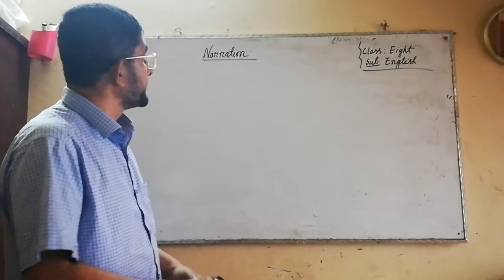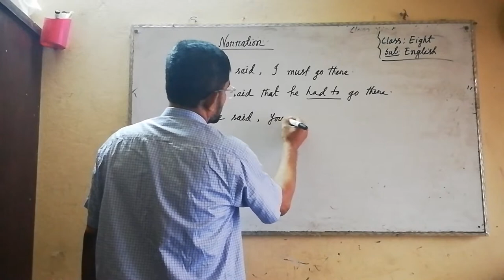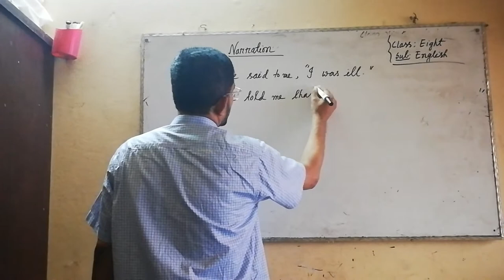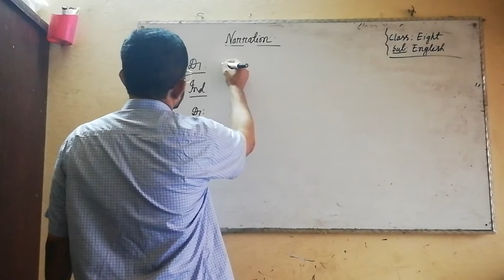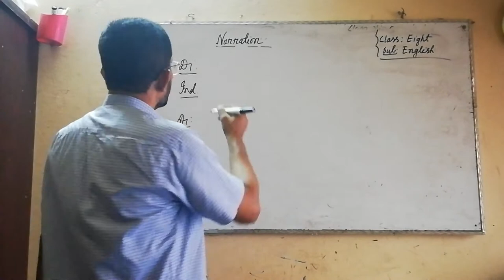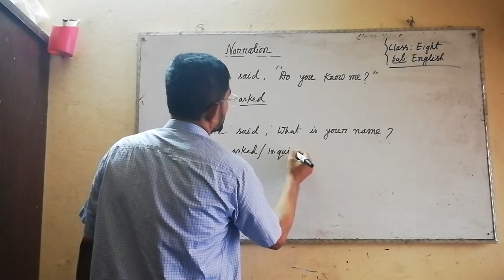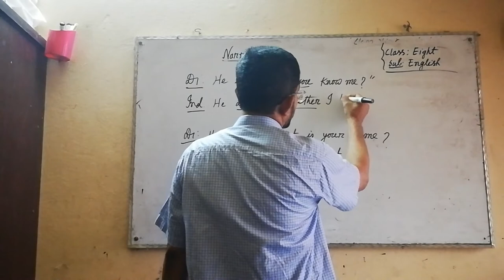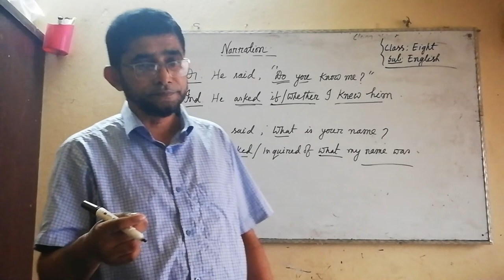Class:Eight Sub:English Md.Waliullah Sarker Narration (Part-3)